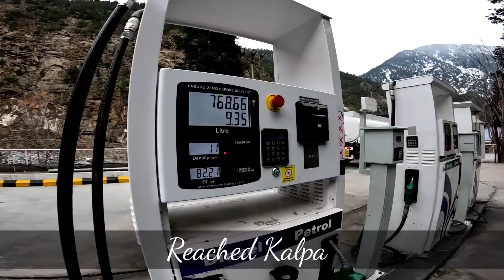Spiti Vally The Uk07 Rider || ऐसा तो नहि सोचा था हमने || Day 2 Narkhanda To Pooh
Spiti Valley, the cold desert in India, known for the adventure in Bikers. If you love to visit this magical place then you should have to work out before to go Spiti, Situated in Himachal.

Tabo Monastery, Chandratal, Chinchum Ropeway, Pin Valley National Park,  Dhankar Monastery, Key Gompa, Spiti River, Komic Gompa are some famous places where bikers go for adventurous riding to experience the beauty of nature.

You can't visit throughout the whole year. Only a few months are best to visit Spiti Valley. In the winter season, You can't go there because of the heavy snowfall and dysconnectivity of the road.

You can follow two routes
1) Via Shimla
2) Via Manali